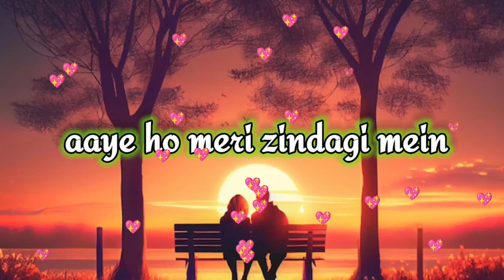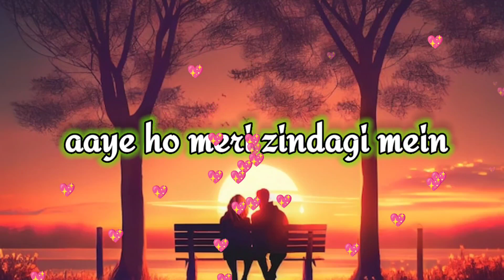Aaye ho meri zindagi mein | Udit Narayan | Aamir | Karisma | Evergreen Love Song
Song: Aaye Ho Meri Zindagi Mein Tum Bahar Banke
Movie: Raja Hindustani
Singer(s):Udit Narayan
Music Director: Nadeem & Shravan
Lyricist: Sameer

Movie Cast & Crew:
Producer: Tips Films, Karim Morani. Ali Morani & Bunty Soorma
Cast: Aamir Khan, Karisma Kapoor, Suresh Oberoi, Archana Puran Singh & Johnny Lever

Song Lyrics:

Aaye Ho Meri Zindagi Me Tum Bahar Banke
Mere Dil Mein Yuhi Rehna, Haai
Mere Dil Mein Yuhi Rehna Tum Pyar Pyar Banke
Ankhon Mein Tum Base Ho Sapne Hazar Banke

Ghoonghat Mein Har Kali Thi Rangon Mein Na Dhali Thi
Na Shokh Thi Hawayein, Na Khushboo Manchali Thi
Aaya Hai Ab Ke Mausam Kaisa Khumaar Banke
Mere Dil Me Yuhin Rehna... Haay
Mere Dil Me Yuhin Rehna Tum Pyar Pyar Banke
Aaye Ho Meri Zindagi Mein Tum Bahaar Banke

Mann Ka Nagar Tha Khaali, Sookhi Padi Thi Dali
Holi Ke Rang Phike, Benoor Thi Diwali
Rimjhim Baras Pade Ho, Tum To Phuhaar Ban Ke

Aankhon Mein Tum Base Ho Sapne Hazaar Banke